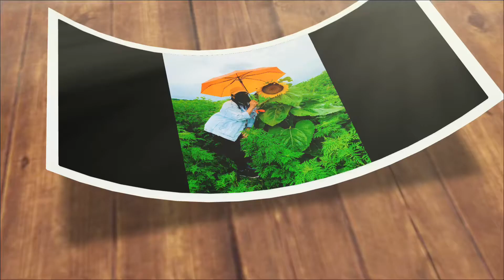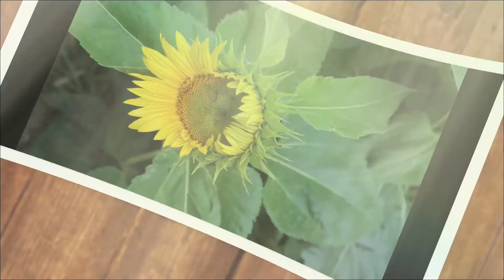Visiting the sunflowers farm !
It’s was cloudy Saturday and light rain in the sunflower farms , we had fun 😃